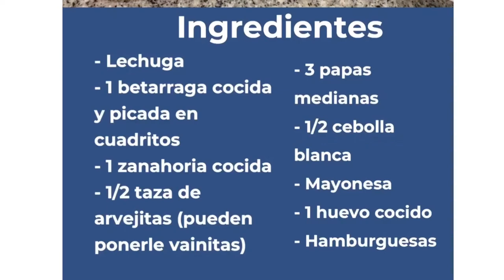Receta de ensalada rusa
Una ensalada rusa siempre te saca de apuros. Hoy nos quedó corto el día así que hicimos una y la acompañamos con una hamburguesa y una camita de lechuga👩🏻‍🍳👨🏻‍🍳
Los ingredientes que necesitan son:
- Papa Blanca
- Arvejitas y zanahoria
- Lechuga
- Mayonesa
- Un huevo
- Hamburguesa o filete de pollo